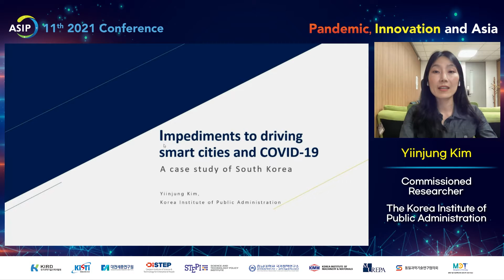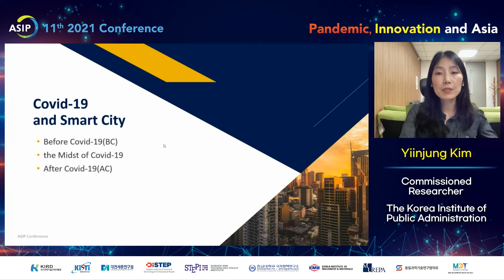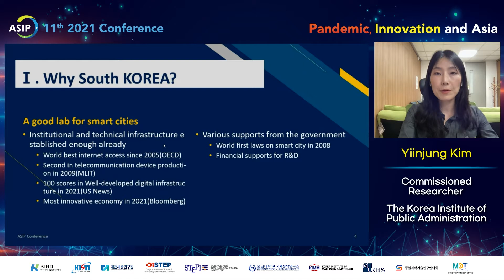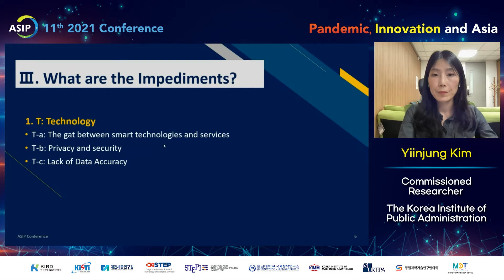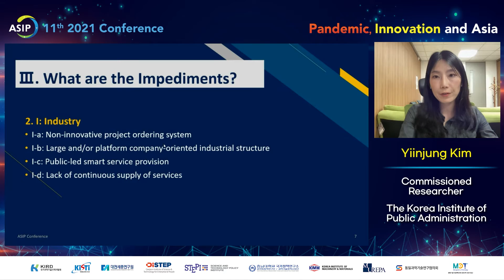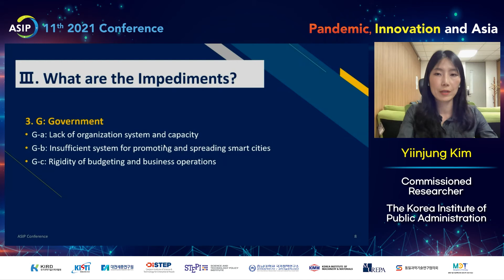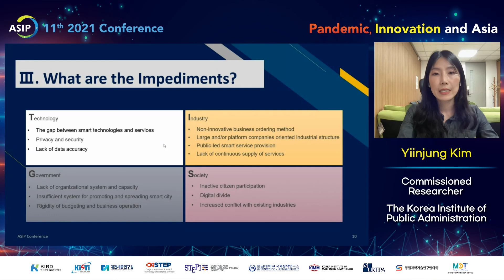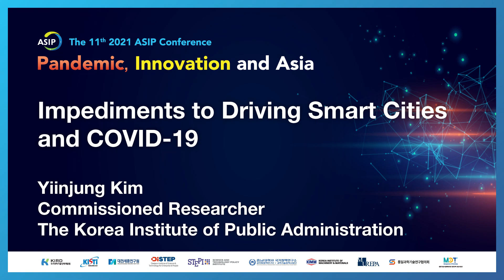[SS-P2] Impediments to Driving Smart Cities and COVID-19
The 11th 2021 ASIP Conference "Pandemic, Innovation and Asia"
Venue: Jeju University, Jeju, Korea.

• Special Session - Pandemic 2: Pandemic Challenges - Country Diversity
• Time: October 7, 16:40 - 18:00
• Moderators: Dr. Jeong Hyop Lee, Competitiveness Unit, Thailand
                         Dr. Choongmin Ryu, KRIBB, Korea

▶ Title: Impediments to Driving Smart Cities and COVID-19
▶ Author: Yiinjung Kim, Ha Hwang, Hojin Choi (KIPA, Korea)